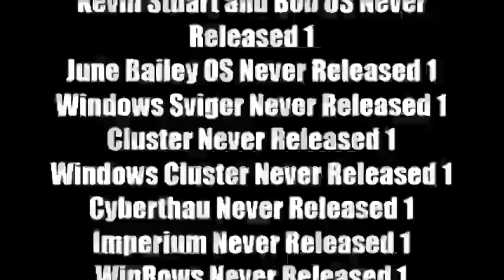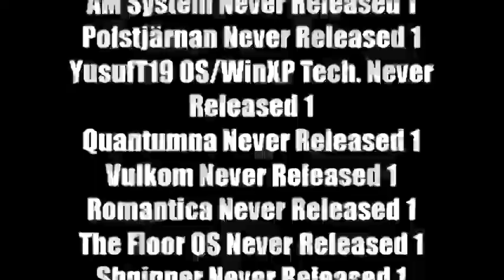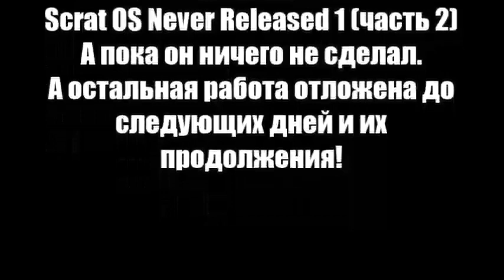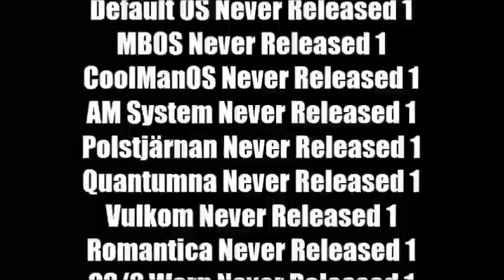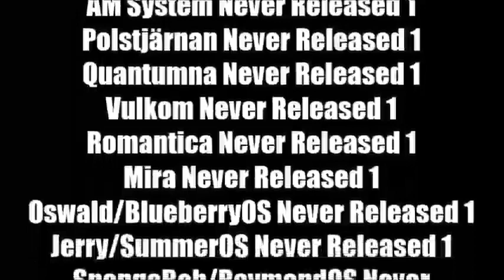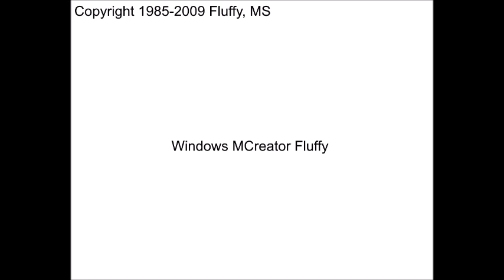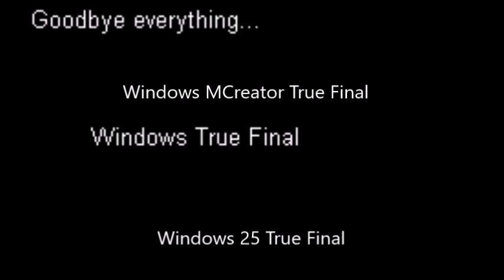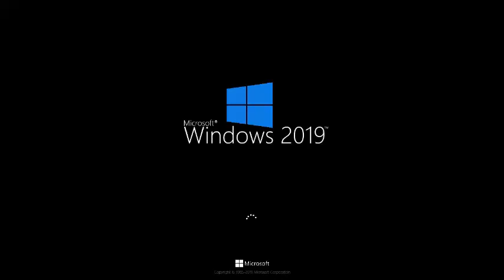Бонусный микс 212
В этом миксе:
1. Windows Sviger History U1 Part 150
2. Windows Gibbets History Part 137
3. Windows Rollercoaster Creator History Part 137
4. Show TV OS History Part 106
5. Star TV OS History Part 106
6. KirbyOS History Remastered Part 106
7-24. 77th Century Fox OS/77th Century Studios OS to 77th Century Yellow Sky Studios OS Histories Part 43
25. Polstjärnan vs. Tess Part 4
26. Windows MCreator History Final Part
27-34. Skye OS to ShLep OS Histories Part 43
35. Polstjarnan Never Released 17
36. Blue OS History Part 115
37. Alvin OS History Part 115
38. Windows Plus Divided/Win108 Tech. History Part 114
39. Sky Games OS History Part 114
40. Windows Virtual PC History Part 112
41. Spiffy Pictures OS History Part 111
42. Maggie Pesky OS History Part 111
43. Jazzi OS History Part 111
44. Windows Mooltland Russia History Part 76
45. Windows RTR-Radio History Part 75
46. Homer Simpson OS History Part 85
47. Otis OS History Part 125
48. Mighty Eagle OS History Part 125
Credits: